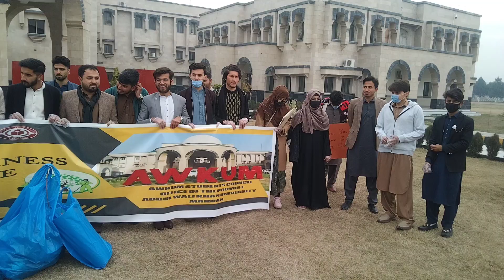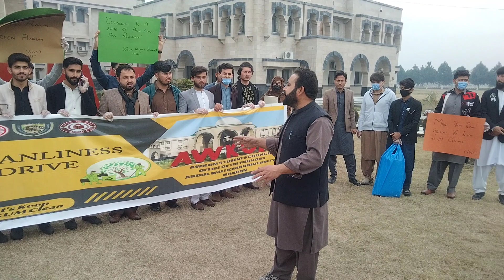Cleanliness Drive Abdul wali khan university Mardan!! Humanity!! Fyp Awkum!! Students!! 1 million's!